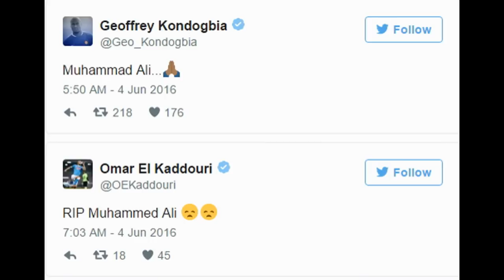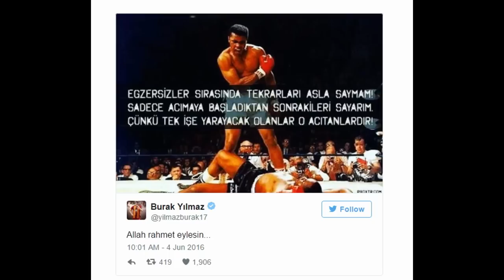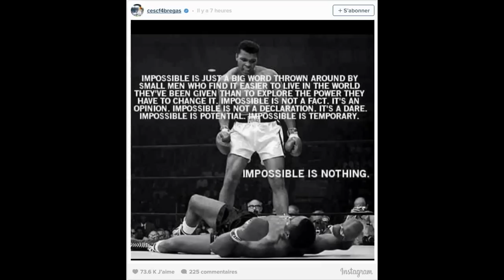Football stars react to Muhammad Ali's loss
muhammad ali dodges 21 punches in 10 seconds full fight,
muhammad ali float like a butterfly sting like a bee,
muhammad ali ima show you how great i am,
muhammad ali islam,
muhammad ali i'm the greatest,
muhammad ali i'll show you how great i am speech,
muhammad ali joe frazier fight on howard cosell show,
muhammad ali let me show you how great i am,
muhammad ali on parkinson 1971 full interview part 1,
muhammad ali on vietnam war,
muhammad ali on racism,
muhammad ali olympic torch 1996,
muhammad ali on malcolm x,
muhammad ali old,